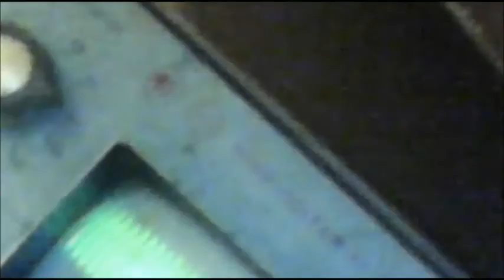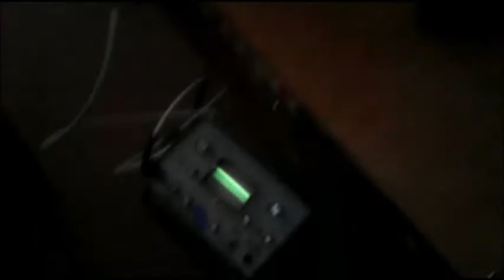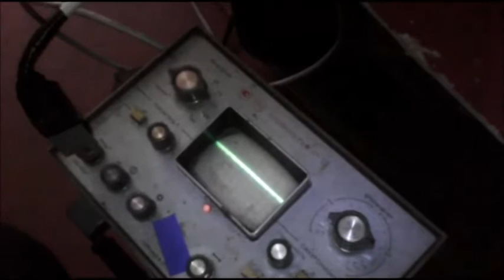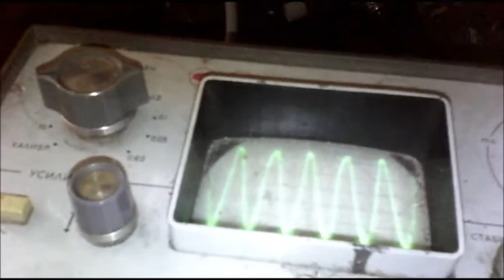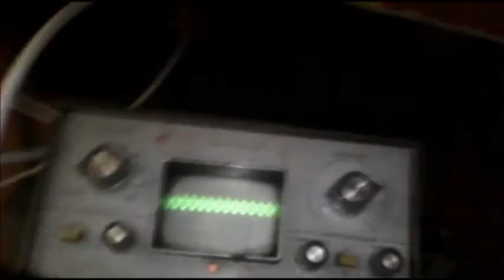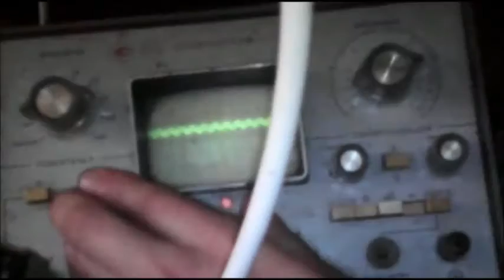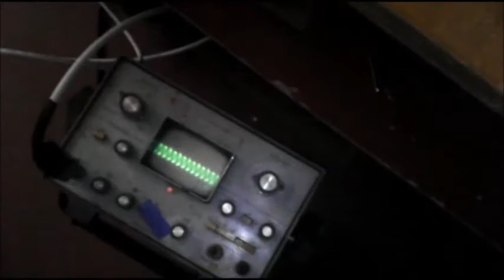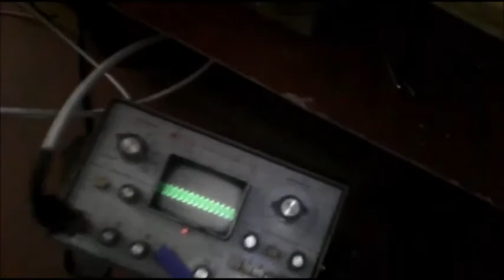Трансформатор Тесла и пучность напряжения по середине